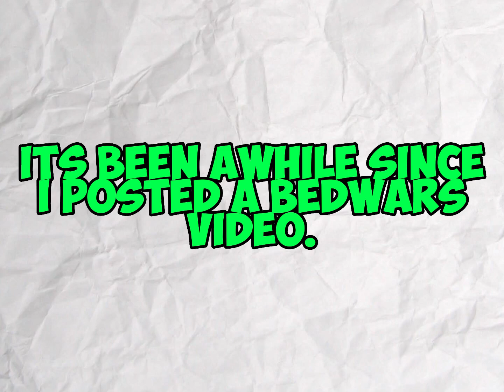Evelyn And Dagger Is OP! (Roblox Bedwars)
Roblox username : Zlaxcity

Songs used in this video:  Swagger Tagger, Two Steps back - Jules Gaia.

tags (ignore)